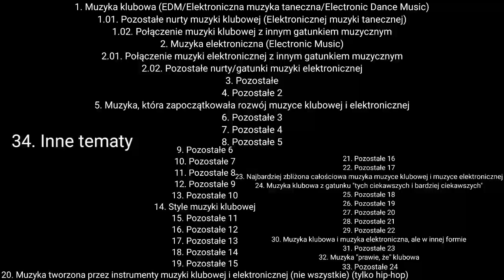Część 1 muzyki klubowej i muzyki elektronicznej :D